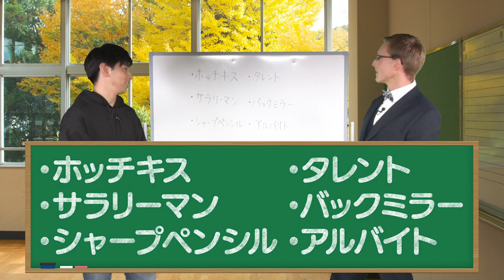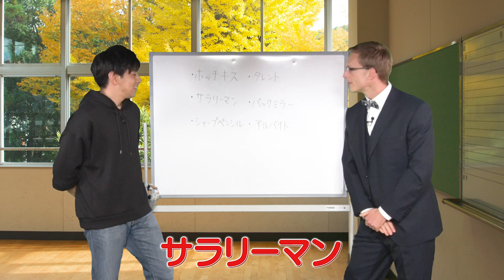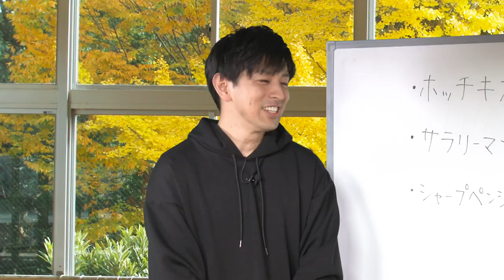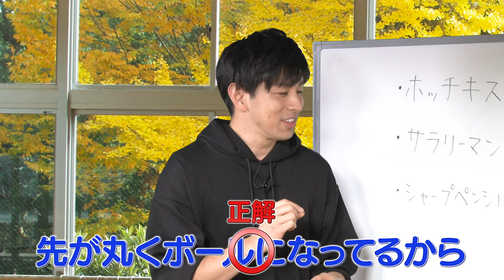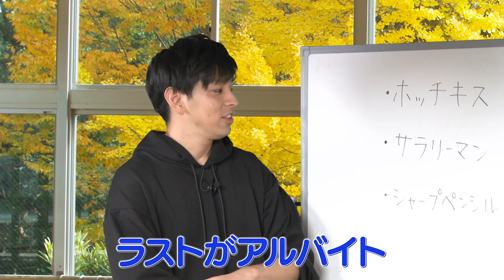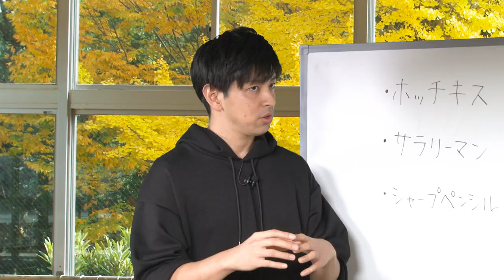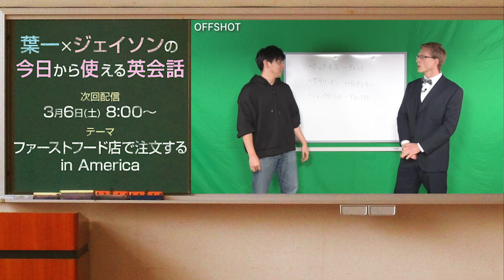【今日から使える英会話#9】実は通じない和製英語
●今日から使える英会話シリーズ(毎週土曜8:00投稿)

21:55~22:00　コメント読みながら準備
22:00~22:45　自学タイム(コメントは読みません)
22:45~22:55　コメント読みながらまったり
22:55くらいに解散

●使用音源